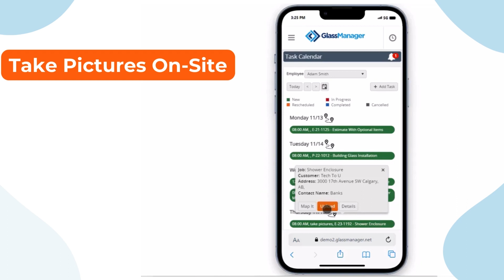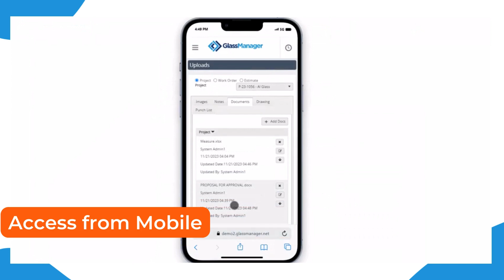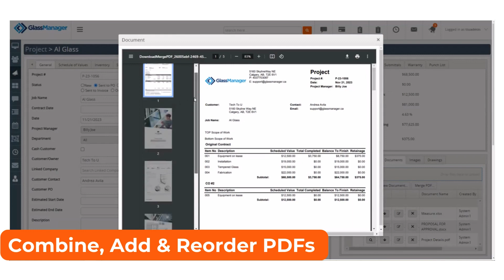GlassManager - Image and Document Editor in GlassManager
Discover the powerful editing capabilities of GlassManager software designed to revolutionize how glaziers and glass companies manage their images and documents. Watch our comprehensive overview video to see how you can streamline your project workflows and documentation with intuitive editing tools. Perfect for any glass business looking to enhance efficiency and precision in their work.
Key features highlighted in the video:
On-the-fly image editing for project documentation
Seamless integration with your glass project files
User-friendly document editing to ensure accurate project details

RUN YOUR GLASS COMPANY THE EASIER AND PROFITABLE WAY.